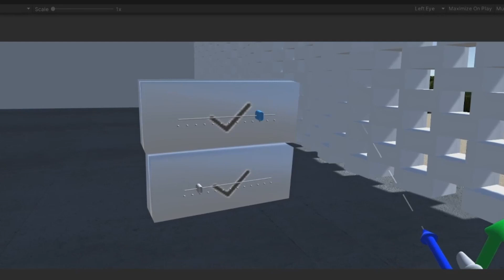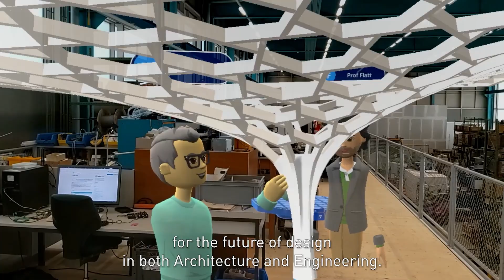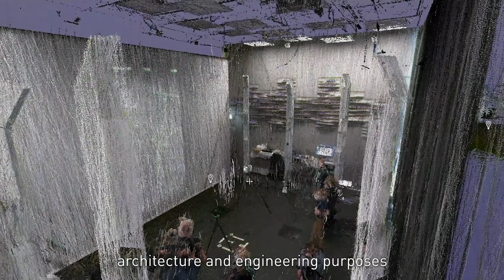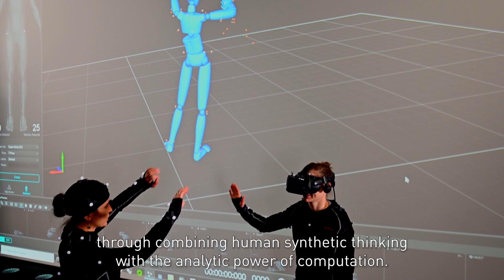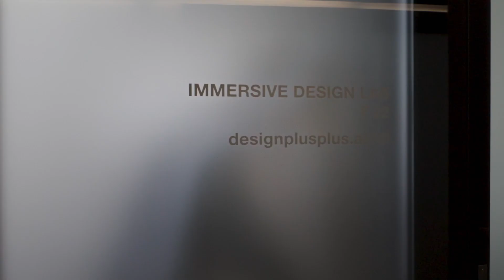Design++ and Immersive Design Lab Opening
We are happy to officially open the new center for Augmented Computational Design in Architecture, Engineering and Construction. Here we share our vision, mission, a brief tour of the Immersive Design Lab (IDL), activities in research and teaching and also introduce you to the core Design++ team.